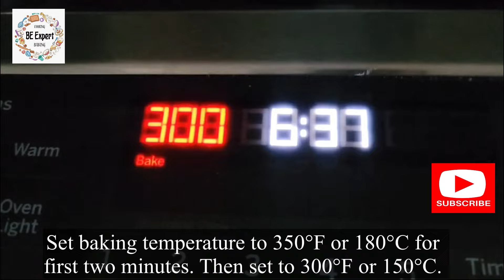Bite Size French Macarons! Snack on the go!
Ingredients:

Macarons:
- 3 egg whites
- White sugar (1/2 cup)
- Icing sugar (1 and 1/3 cup)
- Almond flour (1 and 1/4 cup)*

Butter Cream:
- Butter (1 and 1/5 cup or 340 grams or 3 sticks of butter)
- Icing sugar (4 cups)
- Vanilla (1 tbsp)
- Whipped cream (1/4 cup or 4 tbsp)

How to make Almond flour?

Add 3 cups of almond in boiling water and boil for 3 minutes. Then strain the water and peel the almonds. Dry the almonds with tissue or a clean cloth. Then dry the almond in the oven for 5 minutes (oven temperature is 350°F or 180°C). After 5 minutes, take the almonds out from the oven, rest them aside for 15 minutes, and finally blend and sift three times.

ابلتے ہوئے پانی میں 3 کپ بادام ڈال کر 3 منٹ تک ابالیں۔ پھر پانی کو چھان لیں اور بادام کو چھیل لیں۔ بادام کو ٹشو یا صاف کپڑے سے خشک کریں۔ پھر بادام کو اوون میں 5 منٹ کے لیے خشک کریں (اوون کا درجہ حرارت 350 ° F یا 180 ° C ہے)۔ 5 منٹ کے بعد بادام کو تندور سے باہر نکال کر 15 منٹ کے لیے ایک طرف رکھ دیں اور آخر میں تین بار بلینڈ کر کے چھان لیں۔

Ubalte huvay pani 3 kap badam dal kar 3 min tak abalin. phir pani ko chhan lin or badam ko cheel lain. badam ko tissue yaa saf kapade se khshak karain. Phir badam ko oven mai 5 min ke liye khshak karin (oven ka darjah harart 350 ° F yaa 180 ° C hay). 5 min ke bad badam ko oven se bahar nakal kar 15 min ke liye ek taraf rakh din or aakhar main teen bar blend kar ke chhan lin.